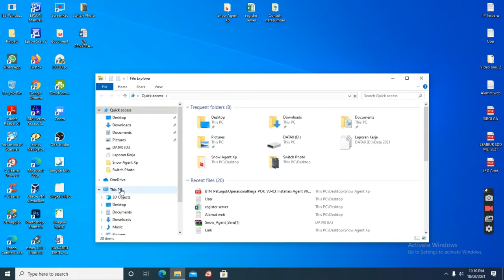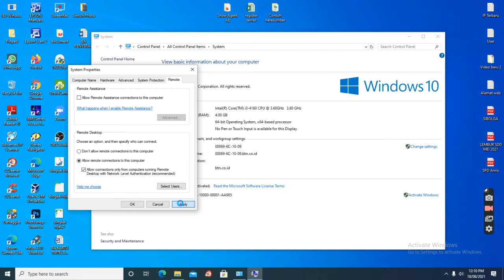Mengatasi ERROR Tidak bisa REMOTE PC di Jaringan LAN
Cara mengatasi ERROR tidak bisa Remote komputer dengan Remote Desktop Connection di Jaringan LAN dengan notifikasi sebagai berikut:

Remote Desktop can't connect to the remote komputer for one of these reasons:
1)Remote access to the server not enabled
2)The remote computer is turn of
3)The remote computer is not available on the network
Make sure the remote computer is turned on and connected to the network, and that remote access is enabled.